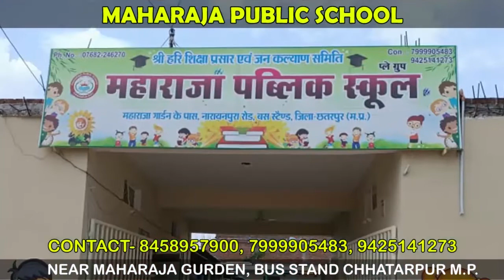घुवारा- वैक्सीनेशन सेंटर पर न बैठक व्यवस्था और न पेयजल